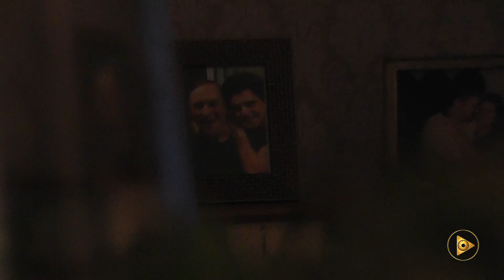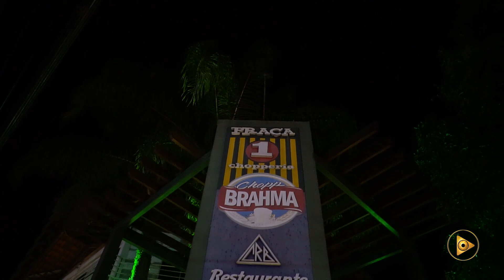Enlace Matrimonial - Bodas de Ouro - Dora e Pier - 21/09/2019 - Festa final